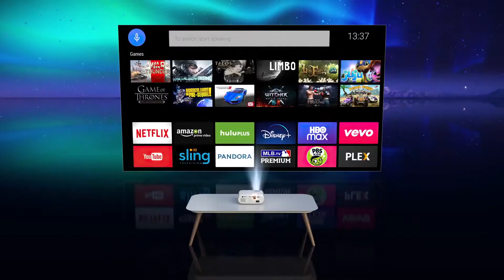Mini Projector | ELEPHAS Phone Projector | Multimedia Home Theater Movie Projector,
It’s hard to imagine watching a movie on a big screen without the BL108. It's capable of producing bright and clear images, along with native 1920 x 1080p content! In fact, it can make up to 40% brighter and has a whopping 1.5 times more pixels than other competing brands!